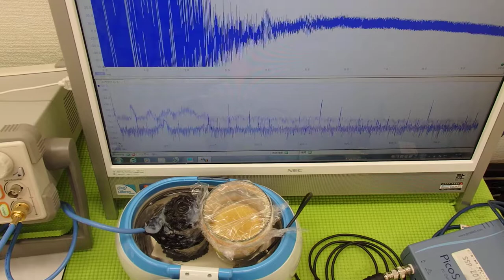超音波の発振制御システム ultrasonic-labo